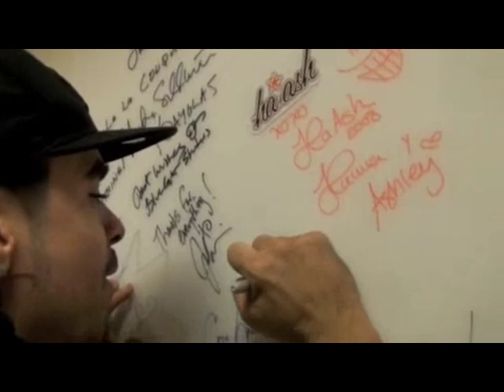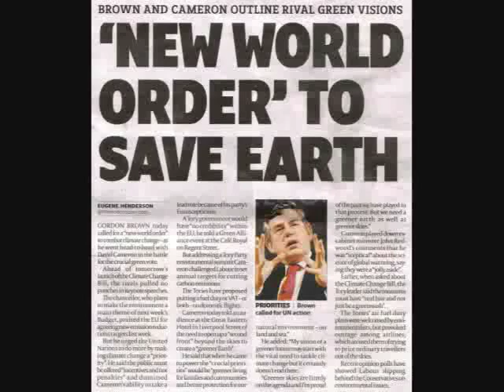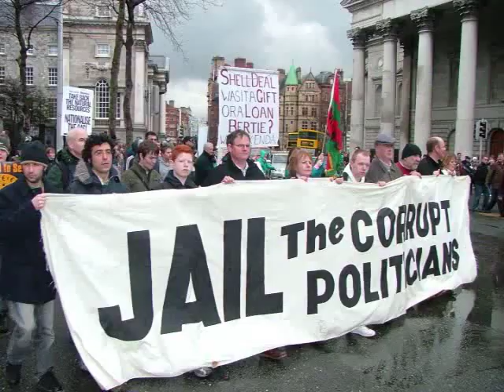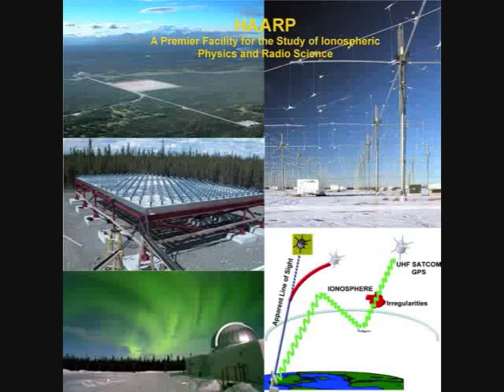ANTI-ILLUMINATI TRUTH MUSIC, WHAT MTV/BET DON'T WANT YOU TO HEAR, KnowTheTruthTV 2011 MUSIC VIDEO HD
BEAST 1333 - MOUTH OF MADNESS (HD MUSIC VIDEO)

worshipping jesus
praising allah
they praying to buddha
its a holy war in the age of computers
revenge of the arabs
castro probably dying in cuba
his brother through marriage
his destiny is raul the ruler
the english is with us
north koreans testing the waters
they sons and they daughters are training for american slaughter
the planet is hotter getting hotter hotter than lava
if I had a dollar for everytime they mention osama
the wicked are winning
the cunning are coming
they humina gunina jews are dropping bombs and they blowing up hundreds
chavez is tripping
venezuelan oil conglomerate
up in Alaska the pipeline is polluting the continent
hell with the vatican benedicts
conflict with fagots is he dont want them changing or arranging up marriages
babies in carriages
twisted by domestic disturbances
urgent emergencies freaking all your neighbors and urban kids
hell with they purposes gasoline is peaking and rocketing
is the arab and israeli conflict really the problem?
just look at obama he shares an ancestor with cheney
we living in horror the television wiling for ratings
im tired of waiting i got a feeling something gonna happen
aint nobody skating i dreamed about the splitting of atoms
I really cant fathom the chemicals our food is containing
they grabbing our children and sticking them up in basic training
its so entertaining to witness all these millions of people
just gather together and worship all those symbols of evil
lets start an upheaval and gather in our secret societies
there something primeval inside of me that craves notoriety
shit on your blessings
they tortured me in school with they lessons
and sat me in front of a man and made me give him confession
this countries oppression has got us going through a recession
your worldly possessions will all be taken soon with discretion
they killing in burma erasing more than half of they populous
choppers is drifting across the gaza strip and they mocking us
people are screaming the gun it bucks and scatters its metal
you know you aint dreaming its just another day in the ghetto

[Verse 2]
okinawa Hiroshima
pulmonary emphysema
soldiers up in iwo jima didnt need no help from fema
chosen men with battle scars
galactic rhyme your battle star
poison rays that travel days
theres many ways to land on mars
now they killing us with cars cuz they overlook the fumes
baby food that comes in jars fed to infants causing doom
hit the lights and leave the room
people running in the street
armageddon coming soon
microchips control your sleep
scan your wrist and pay your debts the sky is full of flying jets
mixing clouds with chemicals amazing we aint dying yet
everytime you wash your hair or brush your teeth your dying quick
everytime you eat a hunk of steak and take a giant shit
everytime you feed your kids i bet there are preservatives
and everytime their major plan is always try to murder us
the streets is full of mercenaries waiting for their time to kill
worshipping the pyramid is found upon the dollar bill
I hope you understand for real
Again I never say it
We only have until 2012 before they come in spaceships.

THE ILLUMINATI IS THE ELITE FAMILIES(THE BANKSTERS) WHO RUN THE WORLD BECAUSE THEY CONTROL THE MONEY SUPPLY THROUGH THE WORLD BANK/IMF/FEDERAL RESERVE...THEY ALSO HIDE BEHIND RELIGION AND CONTROL MOST RELIGIONS. AND SINCE THE AUDIT THE FED BILL WAS VOTED DOWN IN JULY 2010, WHY ARE WE STILL PAYING TAXES IF WE CANT SEE WHERE OUR MONEY IS AND WHO HAS BEEN STEALING MONEY SINCE 1913 THE YEAR THE FEDERAL RESERVE WAS CREATED???!!! SO AMERICA AND OTHER COUNTRIES ARE NOT IN DEBT DON'T LET THESE CARTOON CHARACTERS LIKE GLENN BECK AND SEAN HANNITY MSNBC CNN FOOL YOU, OUR MEDIA IS OWNED BY THE EVIL ELITE!!! MOST OF OUR DEBT IS OWED TO THE IMF/WORLD BANKS WHO HAVE BEEN STEALING MONEY EVERYDAY FROM ALMOST EVERY COUNTRY NOT JUST OURS THEY ARE CROOKS AND UNTIL WE AUDIT THE FEDERAL RESERVE AND FIND OUT WHO STOLE MONEY WE DON'T HAVE TO PAY THESE PEOPLE ANYTHING! WE ARE NOT IN DEBT!!! PLZ GET REAL NEWS FROM SITES LIKE INFOWARS.COM AND 911TRUTH.ORG. WE MUST BRING BACK FAMILY FARMS SO EACH CITY CAN BE SELF-SUBSTAINABLE WE ARE BEING SET UP FOR FAILURE! WAKE UP PEOPLE OF THE WORLD!!!. ALL RACES MUST UNITE TO DEFEAT THIS EVIL!!! WE THE PEOPLE!!! WATCH THESE FILMS ON YOUTUBE AND DO THE RESEARCH YOURSELF, KNOWLEDGE IS POWER, WE WERE LIED TO BAD IN SCHOOL AND CONTINUE TO LIE TO OUR CHILDREN EVERYDAY, WHAT KIND OF COUNTRY HIDES HISTORY FROM ITS OWN PEOPLE???. GOD WILLING WE WILL DEFEAT THIS EVIL!!! Know The Truth TV KnowTheTruthTV